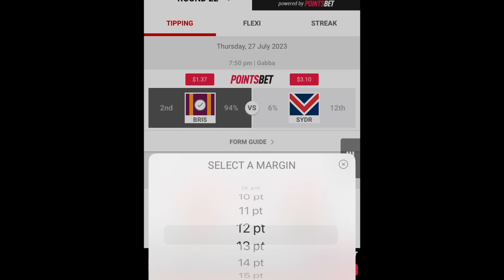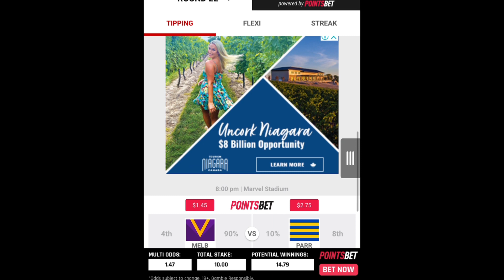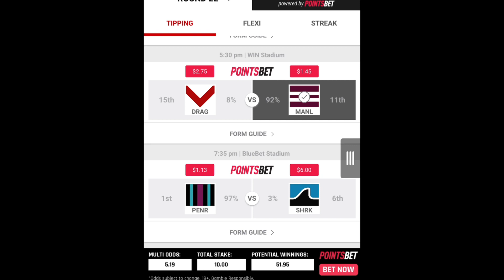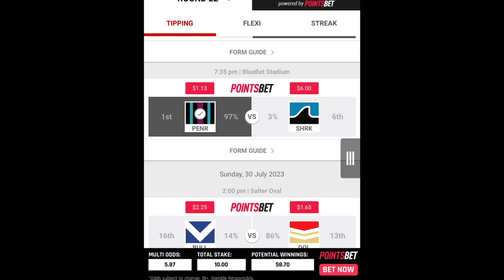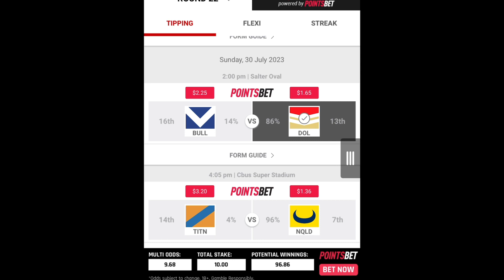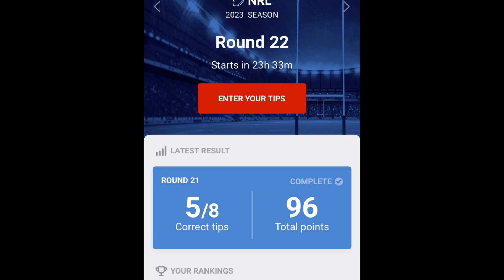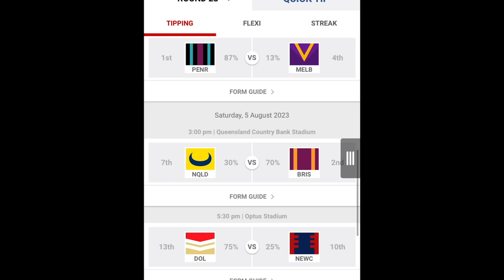Fred’s Footy Fest round 22 footy tipping